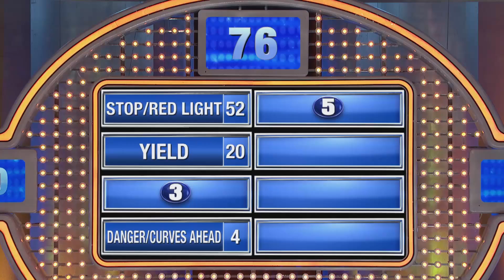Well, that cleared THAT UP!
Ladies, name a traffic sign you might use as an answer when a guy asks you "what's your sign?"